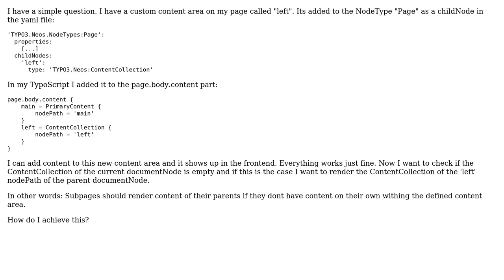How to render content of parent documentNode in TYPO3 Neos?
With thanks & praise to God, and with thanks to the many people who have made this project possible! You are responsible for your own actions.